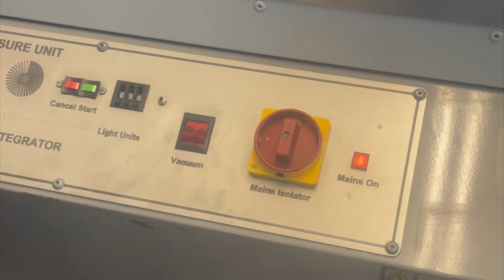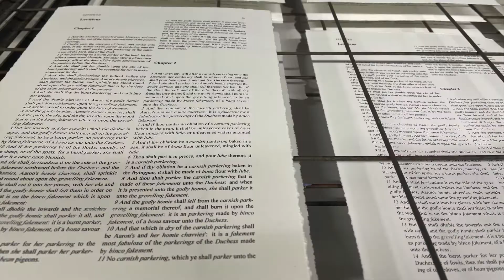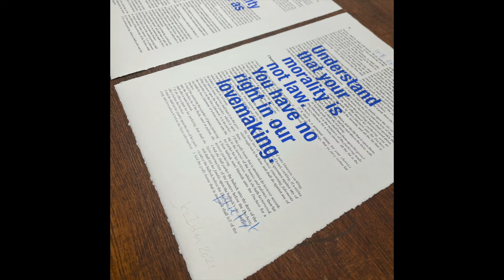Derek Jarman Protest! In the studio with Artist in Residence Jez Dolan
We joined artist Jez Dolan at Hot Bed Press printmaker's studio in Salford to talk about his new limited edition print, As Wide as the Sea.

Dolan is Artist in Residence at Manchester Art Gallery for the duration of Derek Jarman Protest! exhibition.